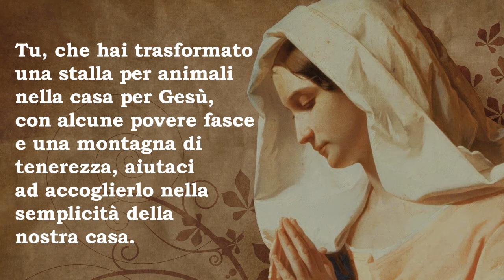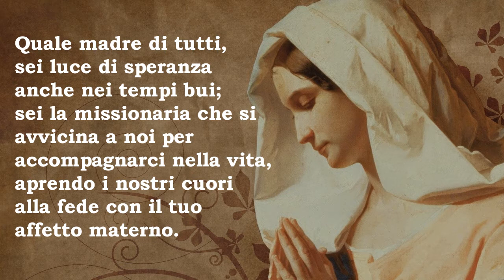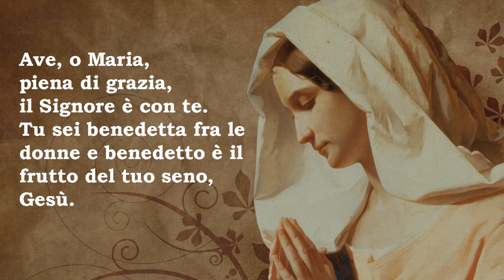Affidamento delle Famiglie a Maria Immacolata - "A te o Maria, affidiamo la nostra famiglia..."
Preghiera di Affidamento delle Famiglie a Maria Immacolata
(testo ispirato a Evangeli Gaudium, 286)